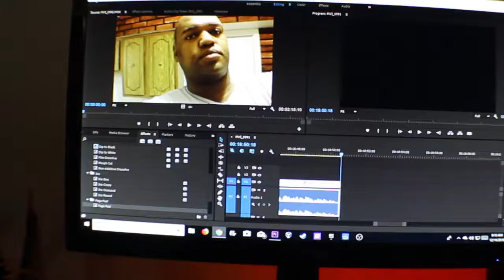Vlogmas 14; Day at the gym